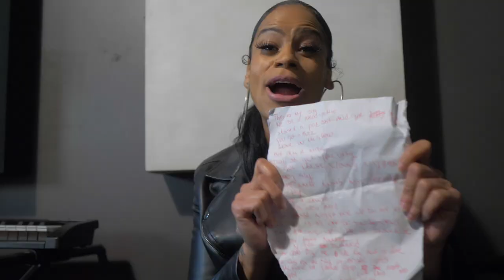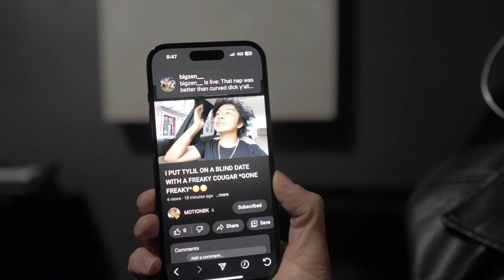For My City Vlog, Studio Session With The Drill Fairy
A Peak At My First Vlog at the Studio Recording A Verse For the formycitychallenge Song by Maino

And me @Kellzg